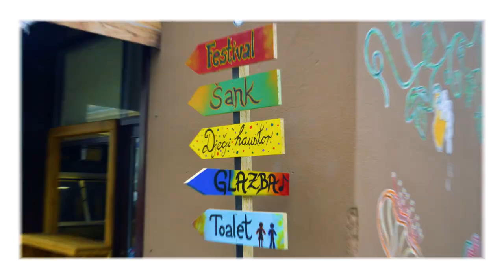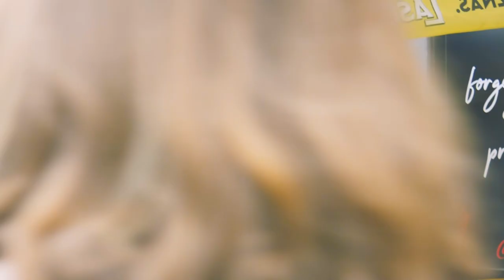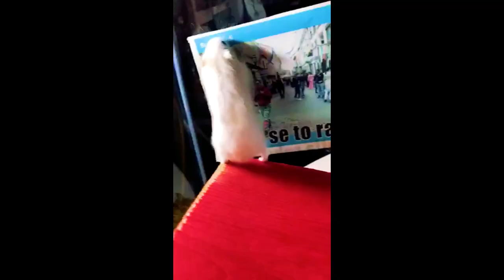Street Music Art Festival - Promo video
Još jednom veliko hvala svima Vama koji ste bili dio našeg festivala !!!

Glazba - Darko Piano, Dinko Zorić
Video - Grbavi Krompir (Matijas Župan)
Dron - Stjepan Lovrić